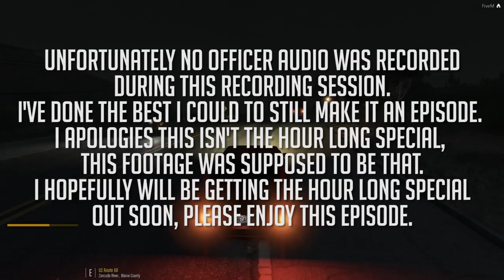GTA SAPDFR - DOJ 100.5 - RV Pursuit (Criminal)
Join Polecat and myself along with DOJ in GTA SAPDFR as we attempt to getaway in an old RV!

►Music▼
♫ 'Ark' by Ship Wrek & Zookeepers